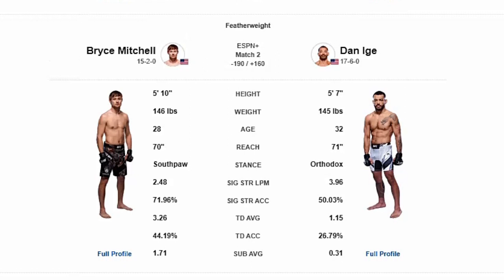UFC FIGHT NIGHT 228 PREDICTION : Bryce Mitchell vs. Dan Ige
UFC Prediction of Bantamweight fight between Bryce Mitchell and Dan Ige